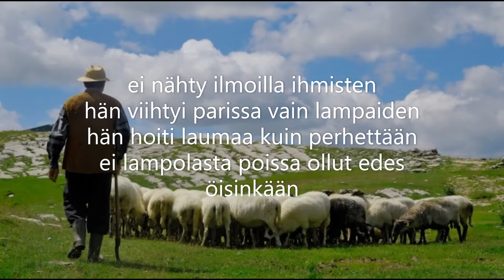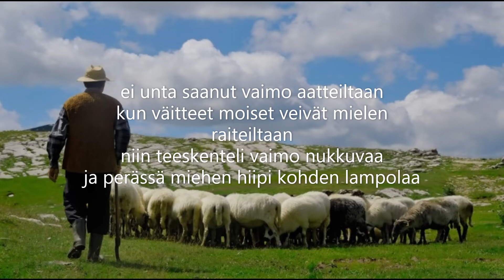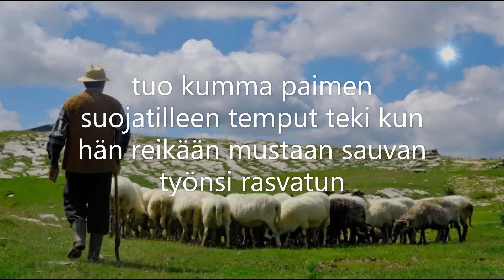Karaoke: Kumma paimen (Tumma nainen)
Sävel John Durrill
Sanat Aulis Antamaan teoksesta
Kummat silmät, paskanen tukka - Iskelmälyriikan inhotuimmat